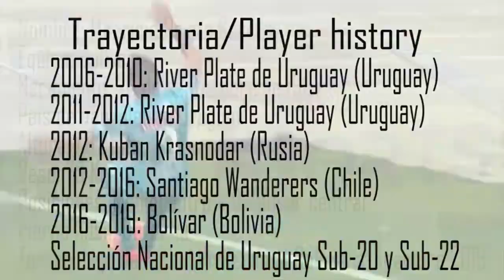Mauricio Prieto Clausura 2019- Highlights